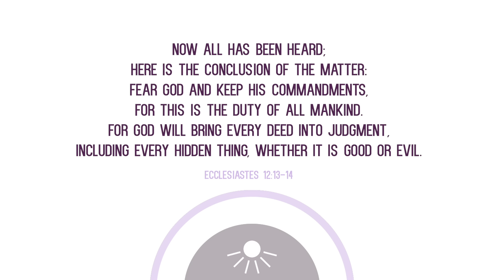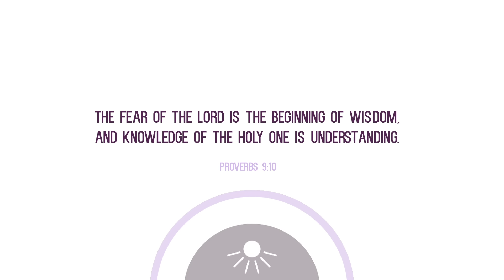Your life is definitely NOT meaningless | Ecclesiastes 12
A Day in the Word is a weekly YouTube bible study for youth and people of all ages. In today's episode, Jon teaches on Ecclesiastes 12, Jon talks about how because of God, your life is not meaningless.

FAQs